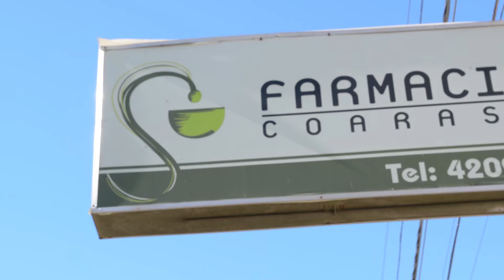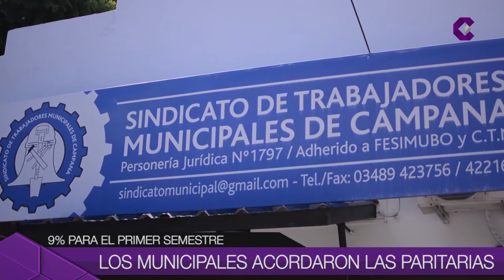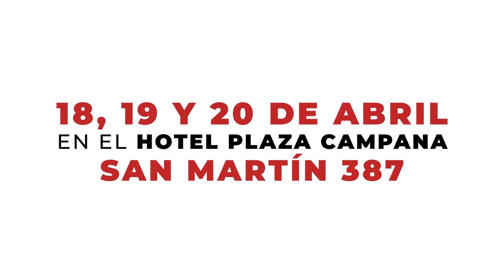Noticias de Hoy 19-04-18